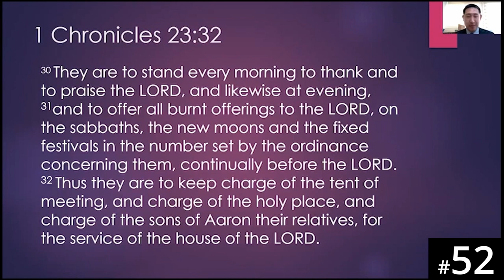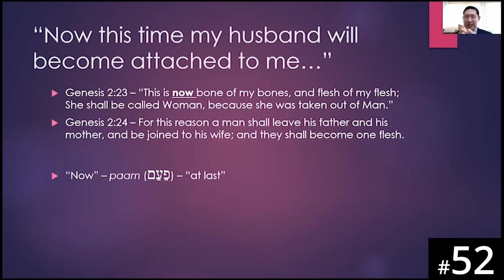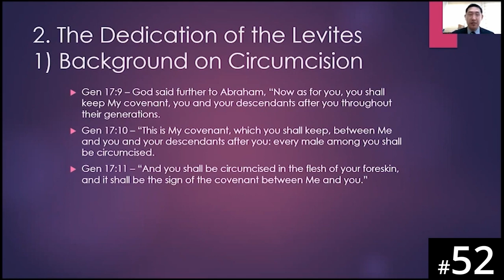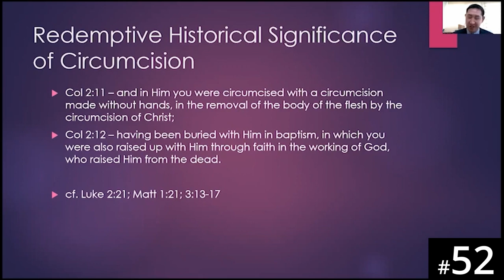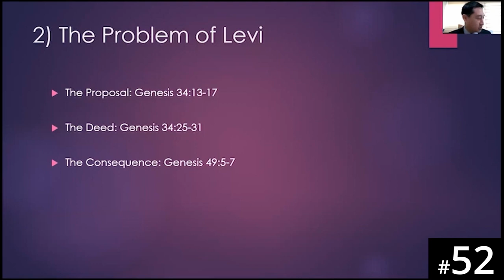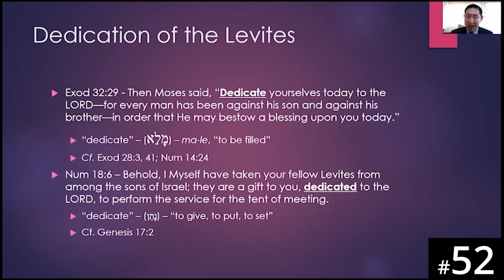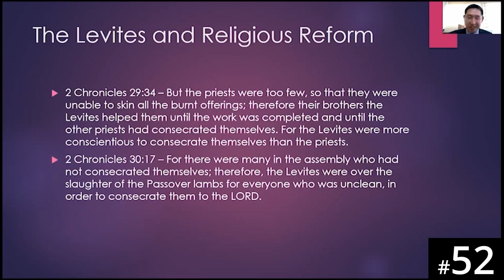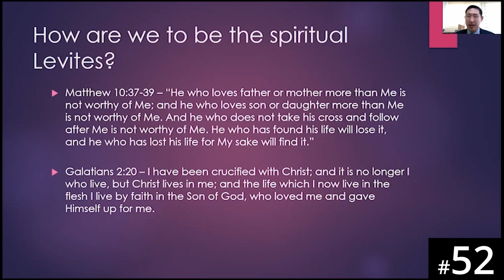[Portuguese] HORA120 Lecture 52